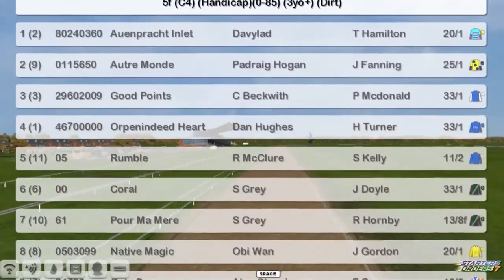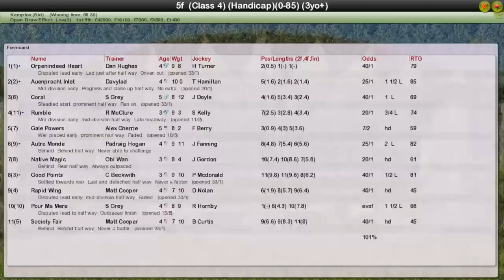FR WK9 R31 Coral Bookmakers Sprint Leg 3